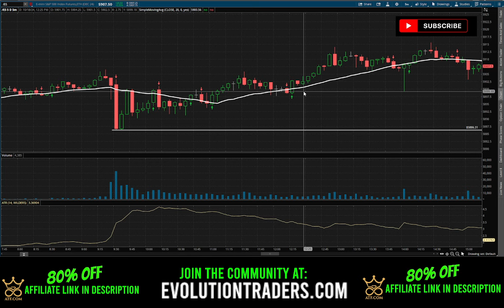$ES TRADING STRATEGY IF YOU ARE NOT A SCALPER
TRADE WITH ME 1-1 COACHING, ACCESS COURSES, WATCHLIST, LIVE WEBINARS AND COMMUNITY FOR LIFE

MY TOP SCALPING FUTURES PROP FIRM (UP TO 20 ACCTS) APEX